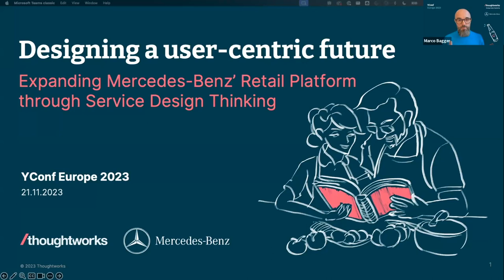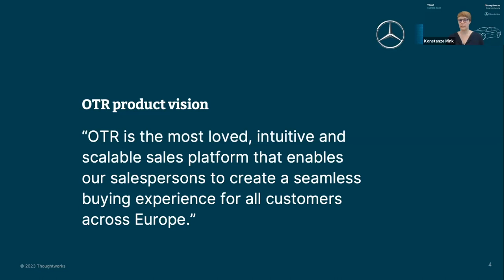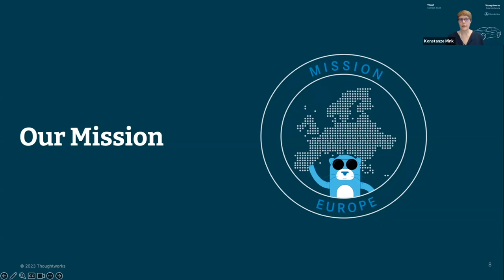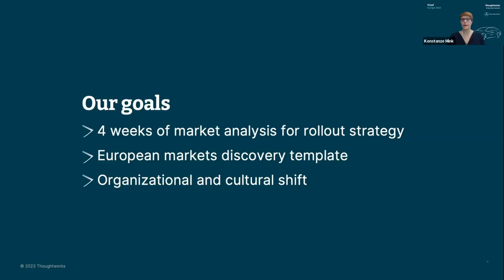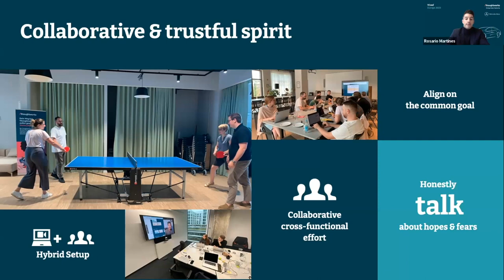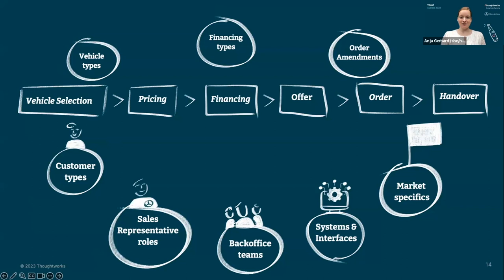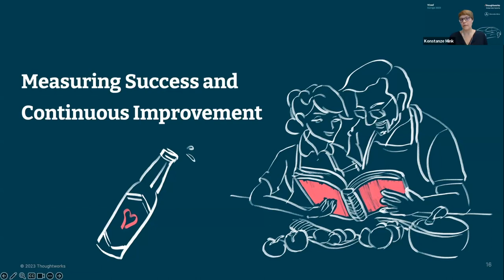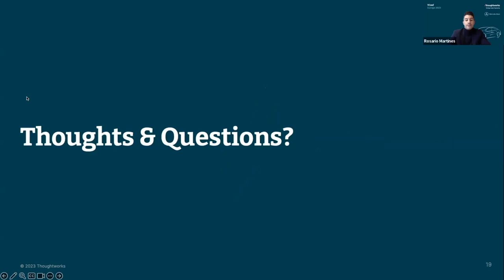Designing a user-centric future: Expanding Mercedes-Benz' Retail Platform – YConf 2023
Mercedes-Benz partnered with Thoughtworks to redesign its retail sales platform for new European markets. By prioritizing Service Design Thinking, they quickly deciphered multiple market nuances in just four weeks.

In this talk, both the client and Thoughtworkers share how the team used their Service Design Blueprint to bridge complex business processes and user needs. They will share how they ensured that, in the midst of evolving markets and complexities, the user remains at the center of their strategy.